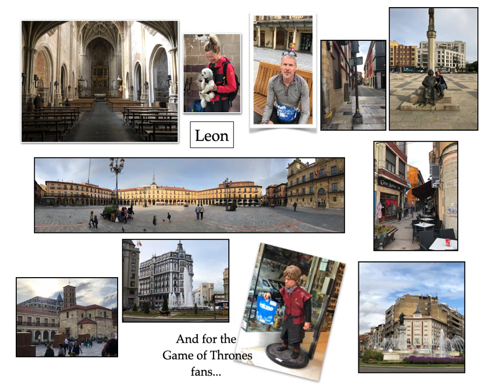Camino My Heart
Montage of my Camino Spring 2018